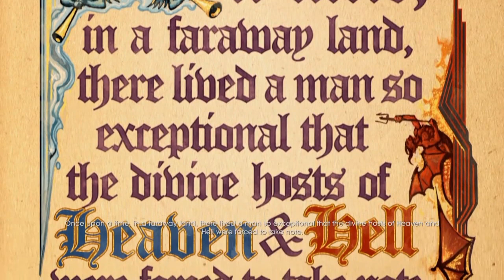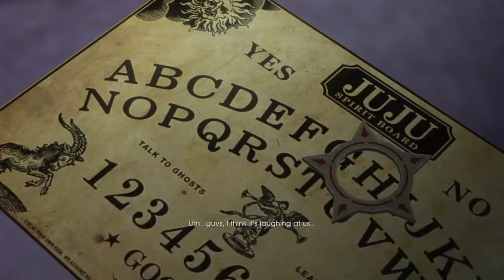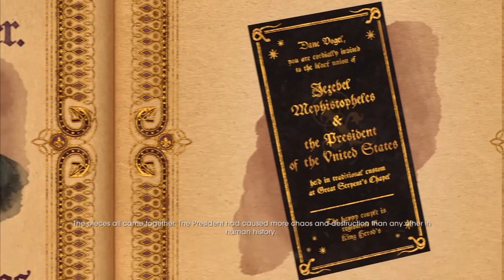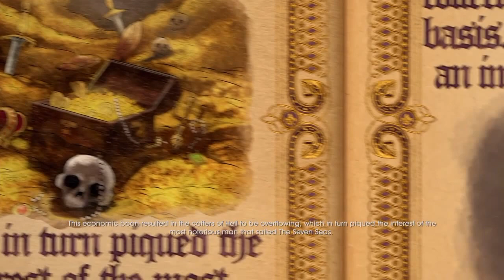Saints Row Gat Out of Hell Gameplay Walkthrough Part 1 - Johnny Gat (PS4)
Saints Row Gat Out of Hell Gameplay Walkthrough Part 1 includes a Review and and Campaign Mission 1 of the Gat Outta Hell Single Player for PS4, Xbox One, PS3, Xbox 360 and PC. This Saints Row Gat Outta Hell Gameplay Walkthrough will include a Review, 7 Sins, Powers, Campaign Missions and the Ending of the Single Player.

The plot revolves around the leader of the Saints being captured by Satan, intending for them to marry his daughter, Jezebel. Following them into Hell, Johnny Gat and Kinzie Kensington must reunite with deceased enemies from their past as well as former Saints in order to stop Satan and rescue the Boss. The player controls Johnny Gat or Kinzie Kensington in the open-world sandbox. Gat out of Hell shares many gameplay aspects with the previous installments, being primarily played as a third-person shooter in an open world city scattered with quests, secondary objectives, and various collectibles. Superhuman abilities return from Saints Row IV. Gat out of Hell introduces "angelic flight", giving wings to the player.

Saints Row: Gat out of Hell is a 2015 open world action-adventure video game developed by Volition and High Voltage Software and published by Deep Silver. It will be released for Microsoft Windows, PlayStation 3, PlayStation 4, Xbox 360, and Xbox One. The game is a standalone expansion to Saints Row IV, meaning players do not need a copy of Saints Row IV to play Gat out of Hell. The PlayStation 3 and Xbox 360 versions will be released as a digital download through PlayStation Network and Xbox Live Arcade. The PlayStation 4 and Xbox One versions will also see a release bundled alongside Saints Row IV: Re-Elected.